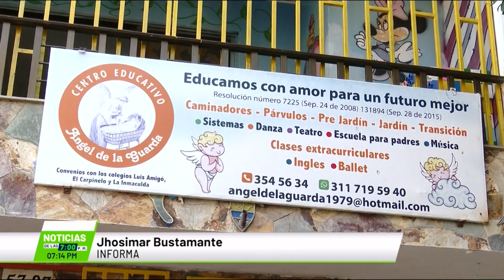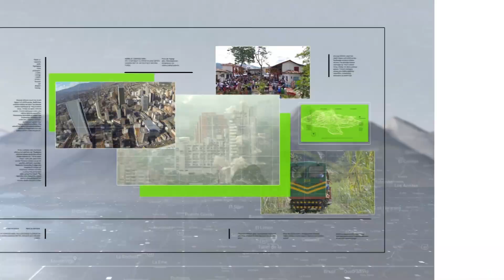Ladrón se llevó varios objetos de centro educativo en Itagüí - Teleantioquia Noticias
Directivas de un centro educativo infantil en el municipio de Itagüí, denunciaron el hurto de varios objetos entre ellos dos computadores y alcancías que estaban llenando los mismos estudiantes.